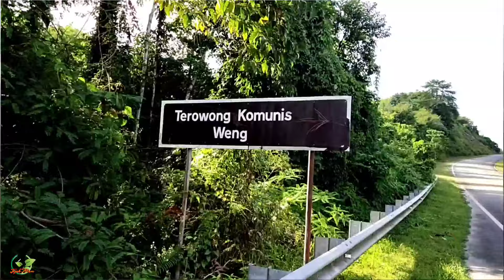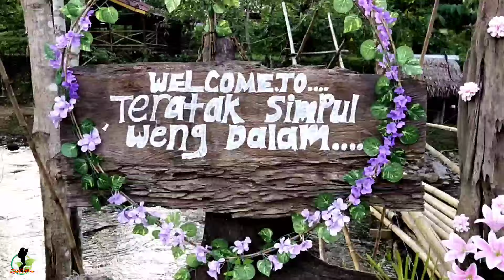JEJAK ALAM | KAMPUNG WENG YANG UNIK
Footage ini menceritakan mengenai Kampung Weng yang terletak di negeri Kedah, dalam daerah Baling. Perkataan Weng itu sendiri sangat unik..terima kasih kerana menonton.